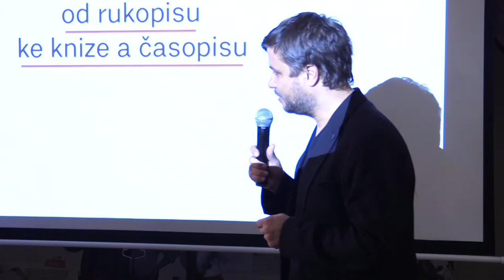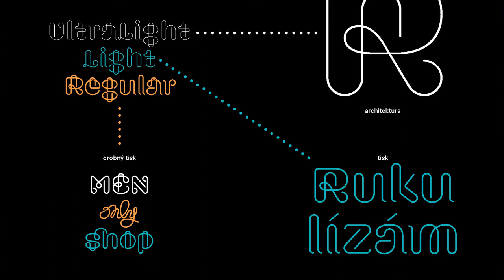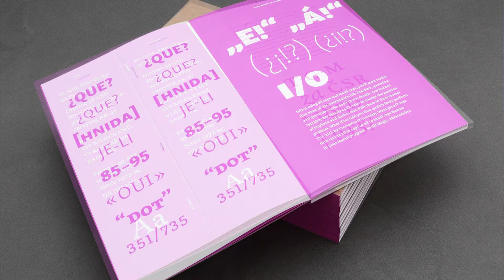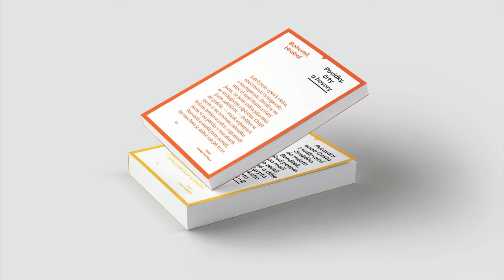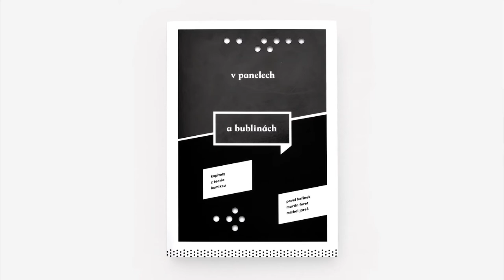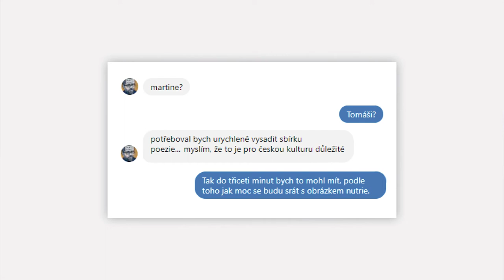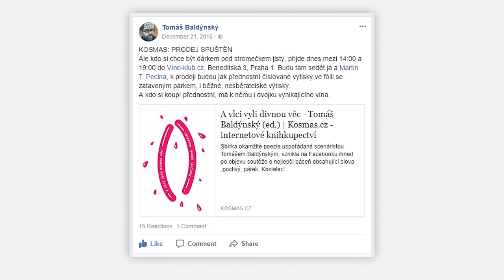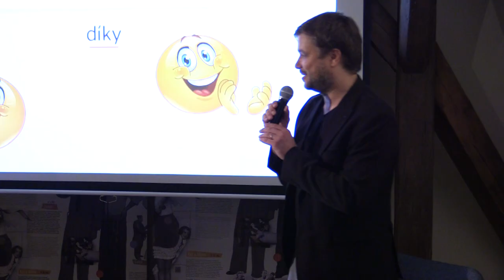UGD 60: Od rukopisu ke knize a časopisu (Martin Pecina)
Jubilejní 60. seminář vedl knižní grafik Martin Pecina, a to v půdním přednáškovém sále pražské Werichovy vily, kde se budou konat i další semináře.

Největší z umění je hudba, potom architektura a pak dlouho nic. Zatímco dojemná znělka ze seriálu Goro, bílý pes každého spolehlivě rozpláče, v grafickém designu Vás rozbrečí jedině snad nefunkční orientační systém anebo blbě upravená knížka. Bolest je nevyhnutelná, utrpení volitelné. Buddhistickou optikou vzato je knižní grafika pořád lepší než lepení řezaných nápisů na firemní Fabie nebo retušování obrázků do lechtivých časopisů.

Na semináři se budeme zabývat palčivými otázkami dneška:
Cože? Pecina si říká grafik a nedělá na Macu?
Je kniha zboží, nebo umění?
Je nemravné, když čtenář platí i za nepotištěné stránky?
Měl by autor rozhodovat o grafické úpravě své knihy?
Dá se úpravou knih vydělat?
Má nakladatel vždycky pravdu?
Proč nemá?

Martin Pecina je biblioman, chorobně zrůdný bibliofil. Knižní grafice se věnuje od roku 2007. Texty o typografii a grafice publikuje na webu a v tisku, v roce 2011 vydal příručku Knihy a typografie.